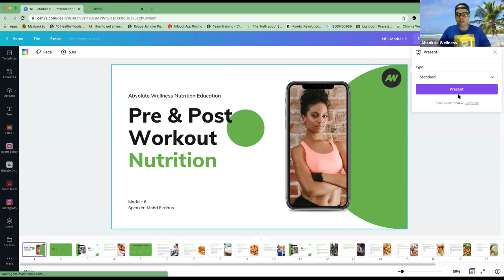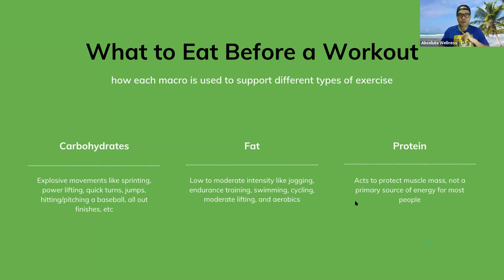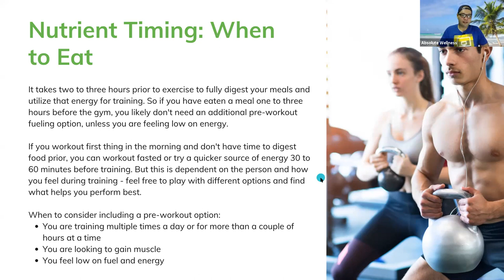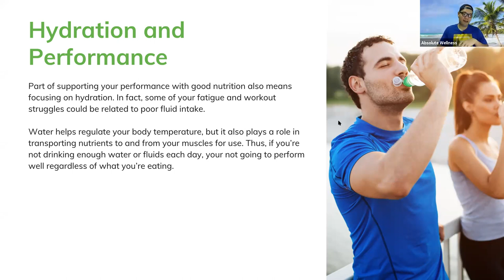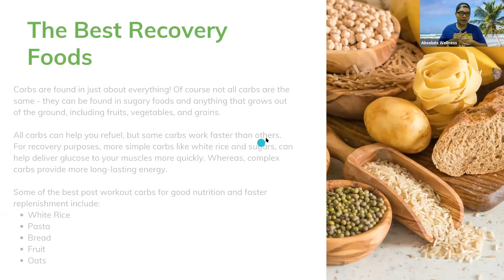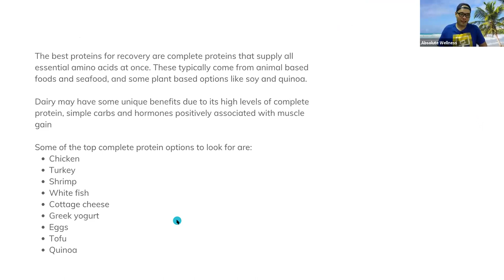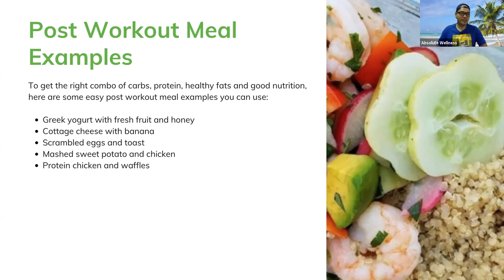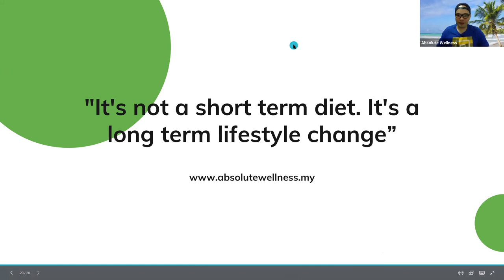Makanan sebelum dan selepas bersenam | Nutrition Education